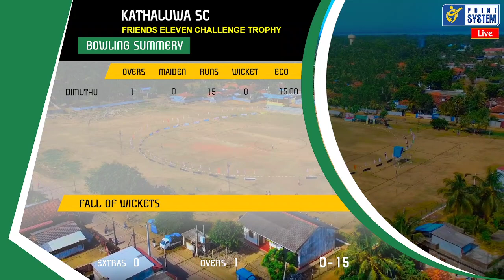SABARAGAMUWA LIONS VS KATHALUWA SC SUPER OVER MATCH FOR GROUP TOP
FRIENDS ELEVEN CHALLENGE TROPHY 2022
LIVE BROADCASTING FROM GINTOTA ZAHIRA COLLEGE GROUND